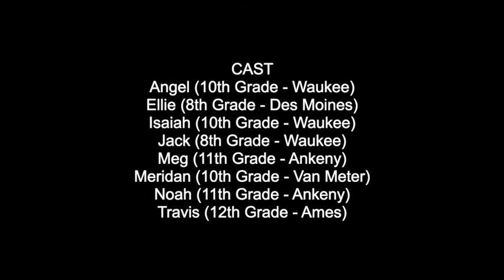HOPE In Quarantine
HOPE! Drama Troupe is a group of 20 middle school and high school youths whose mission is to end child abuse and neglect and strengthen families in Polk County. Their 25-minute performance defines the types of abuse, demonstrates the consequences of abuse, and identifies how to get help. The troupe tackles tough issues that are difficult for youth to talk about and portrays ways to discuss problems and seek assistance. The troupe created a special, filmed set of monologues addressing the prevalence of abuse during the pandemic.

HOPE! DRAMA TROUPE YOUTH SUPPORT RESOURCES:
NAME OF SERVICE/PHONE NUMBER
First Call for Help 211